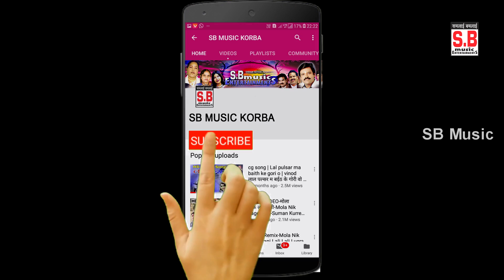Mola Jodi Bana Le | CG Song | Tirth Ram Dilwale Soni Singh | New Chhattisgarhi Geet | SB 2020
Song : Mola Jodi Bana Le
Singer : Tirth Ram Dilwale Soni Singh
Lyrics : Tirth Ram Dilwale
Music Director :
Producer : Shri Ram Rathore
Director : Shri Ram Rathore
Recordist : Nanki ji

5. SHILA STUDIO KORBA